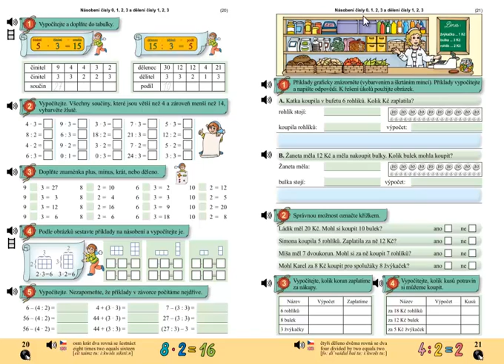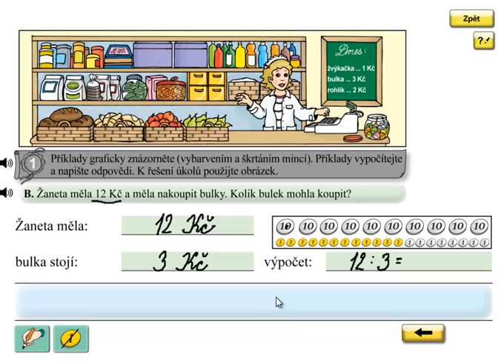Finanční gramotnost; Matýskova matematika 6.díl, strana 21, cvičení 1B